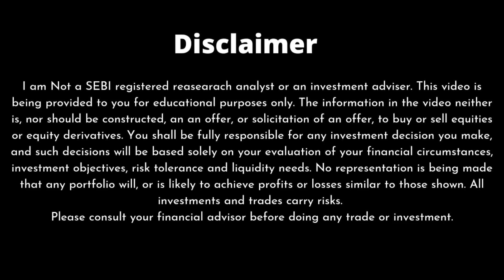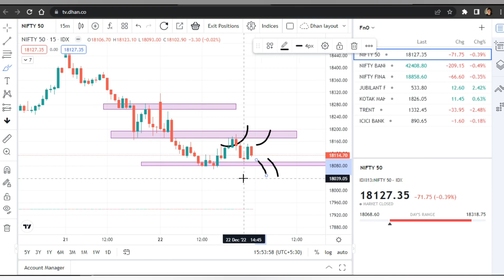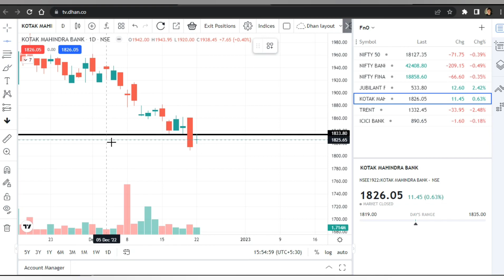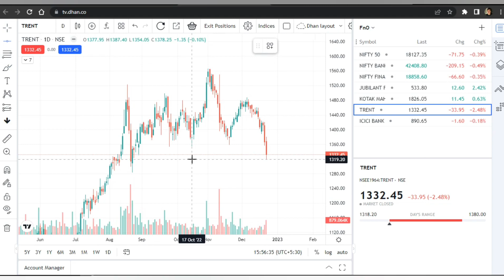NIFTY Banknifty PREDICTION & ANALYSIS | BANK NIFTY TOMORROW & WEEKLY ANALYSIS | Market Analysis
(Coupne code - KUNDAN05(one months) KUNDAN10((6months)  KUNDAN15(One year)